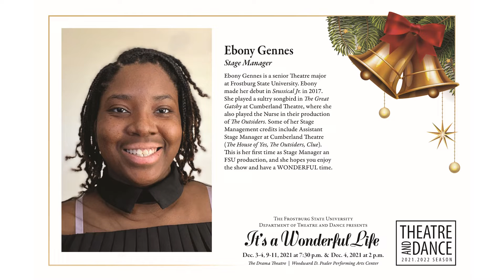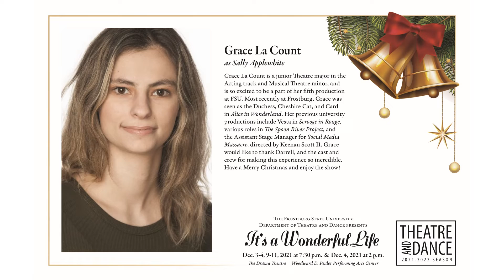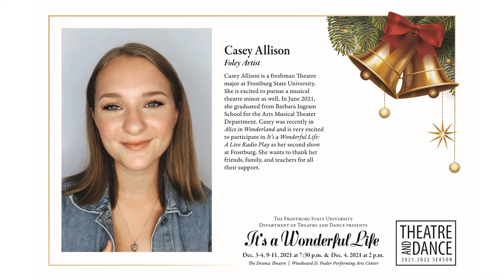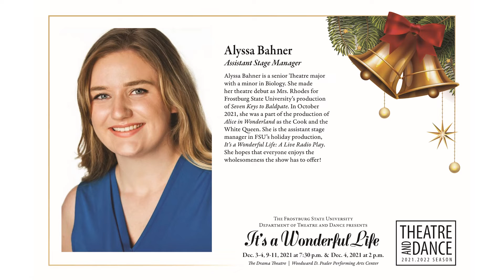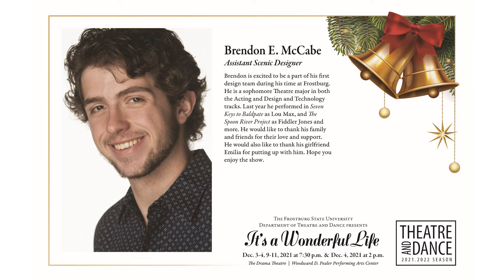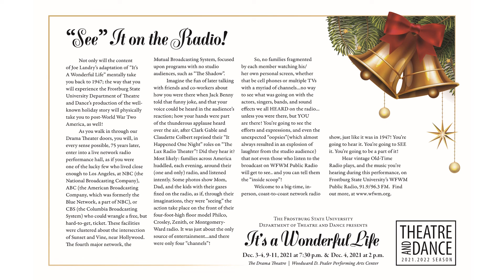It's a Wonderful Life Video Program December 2021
Program of Cast, Crew, Creative and Special Thanks for Frostburg State University's production of Its a Wonderful Life Radio Play.